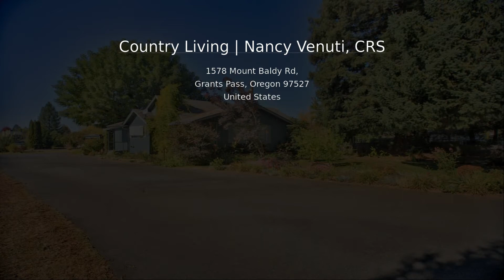SOLD!!! Grants Pass Home For Sale- Virtual Tour of 1578 Mount Baldy Rd Grants Pass, OR 97527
Grants Pass Homes: Realtors in Southern Oregon

Please contact the professional realtors at The Venuti Group, and let us know if there is something specific you are looking for and we'll find what you need!